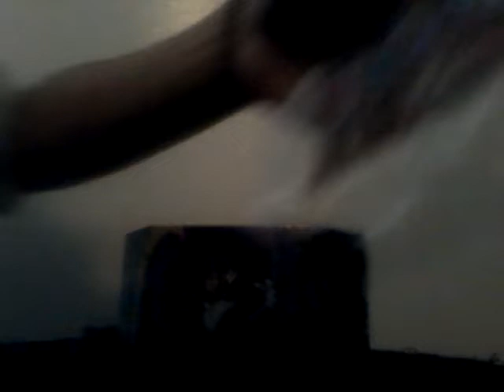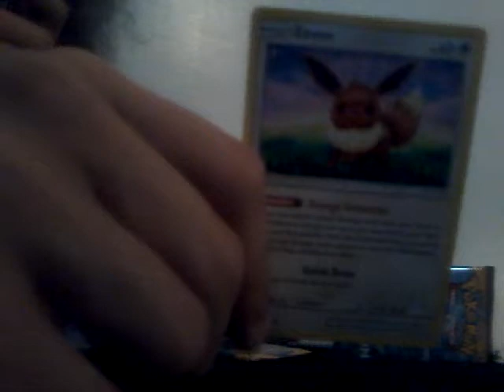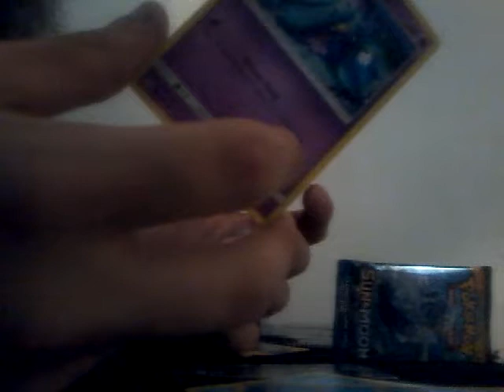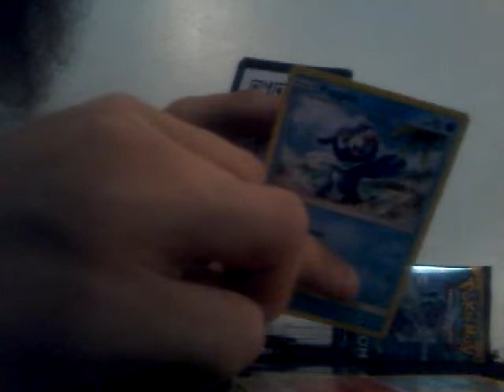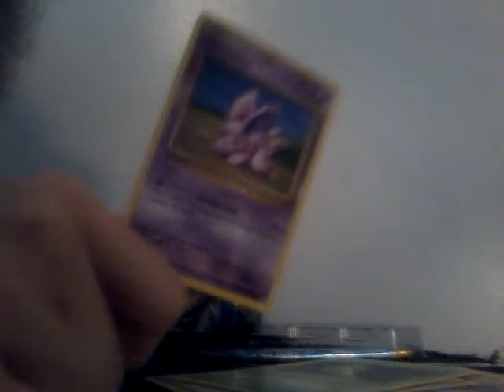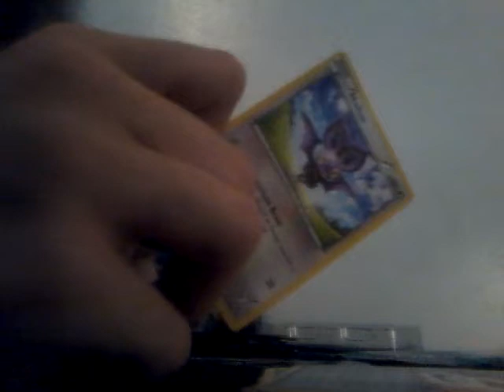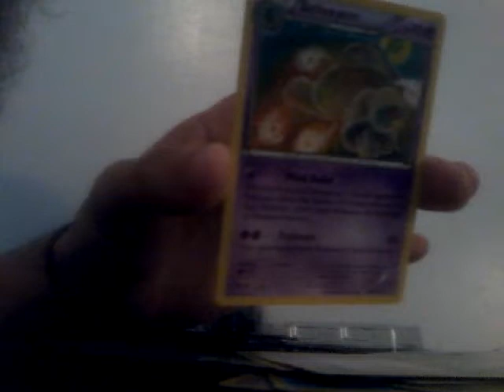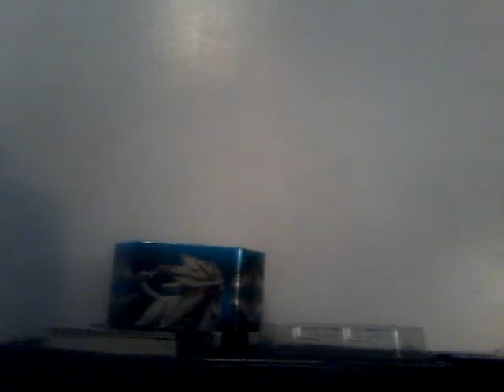Pokemon Sun & Moon Tin Box Set Unboxing!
Today we open up a tin box Pokemon Moon set!
All codes in the video are first come first serve. Will you be lucky enough to get a couple of TCG online codes?